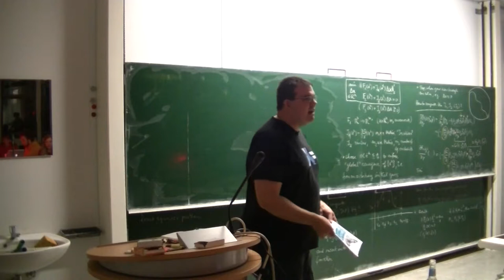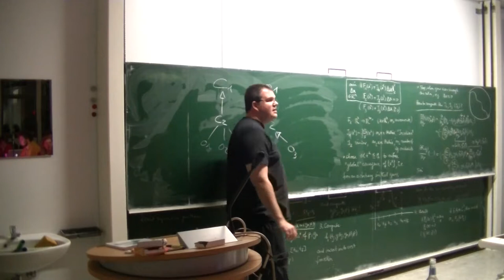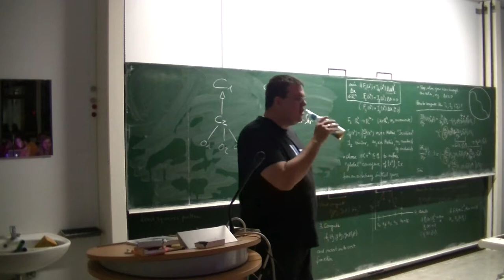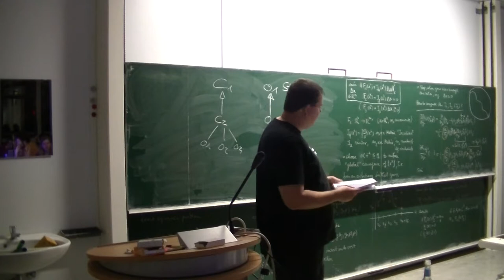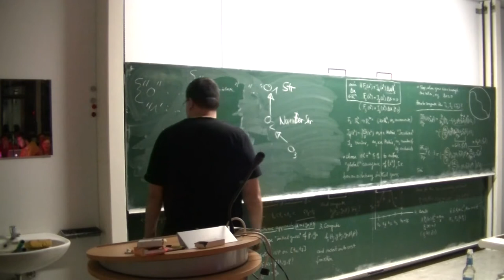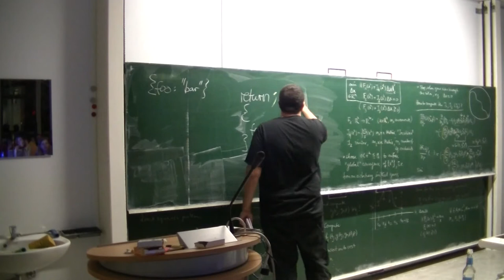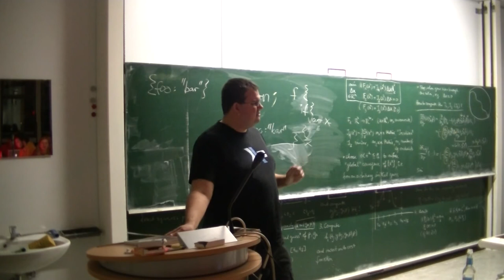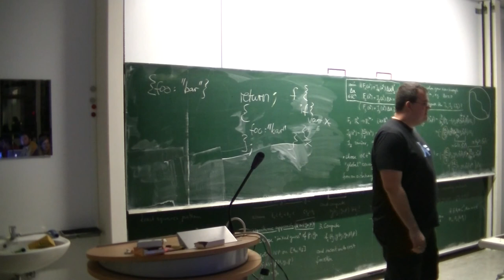[c¼h] JavaScript the Good Parts (Book Review)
Ich habe mal wieder JavaScript the Good Parts gelesen und möchte darüber reden.